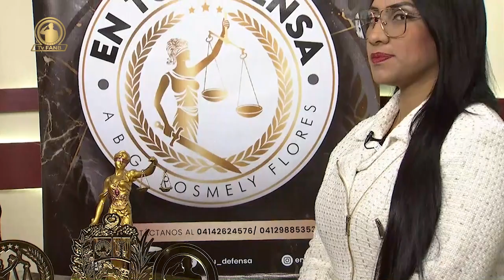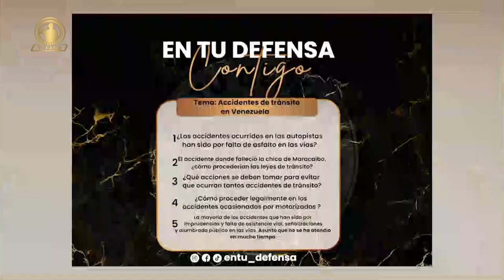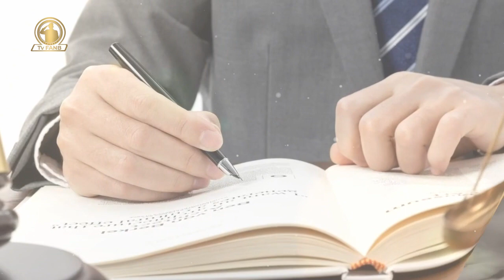EN TU DEFENSA 11ENE24